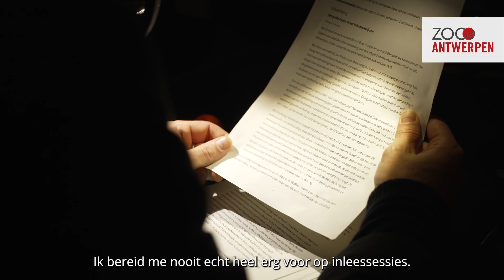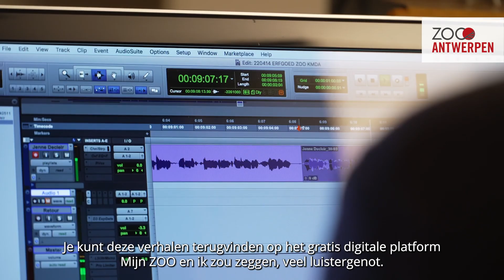Ontdek samen met Jenne Decleir de rijke geschiedenis van ZOO Antwerpen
Erfgoeddag! ❤️ Dat is hét moment om het rijke erfgoed van ZOO Antwerpen te ontdekken. Verdiep je samen met acteur Jenne Decleir in onze historische verhalen tijdens een unieke digitale luisterwandeling over erfgoed.

We nemen je mee langs de geheimen van de imposante architectuur en dompelen je onder in decennia vol verhalen over exotische dieren en inspirerende kunst.

Beluister de luisterwandeling over erfgoed op een bankje in de tuin, tijdens een wandeling of gezellig in de zetel thuis. Surf snel naar 🔊